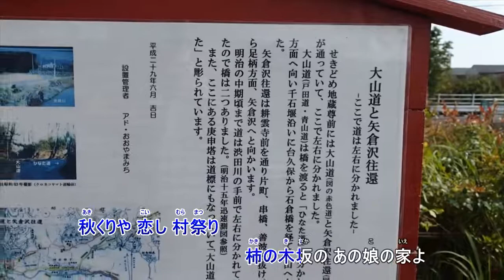柿の木坂の家（打ち込みと尺八です）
作詞　石本美由起　　　　　作曲　船村徹　この曲の都山流尺八楽譜は
伴奏を打ち込み販売している楽譜で吹いてみました。
ほかに唄も歌っています。
にまとめました。私の下手な唄と、馨愛さんの素敵な歌声があります。